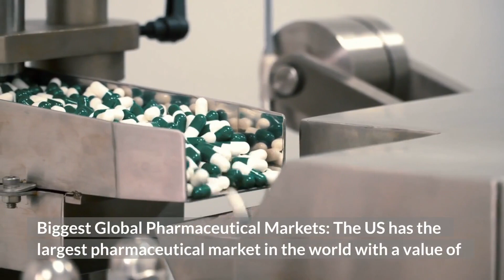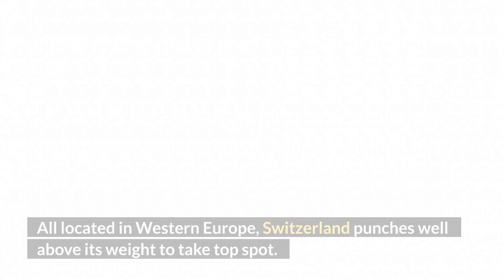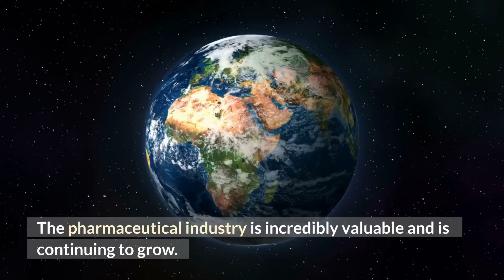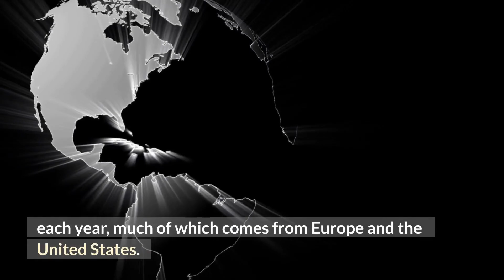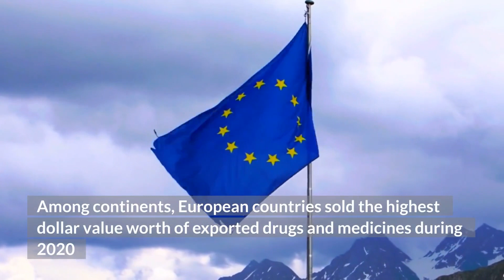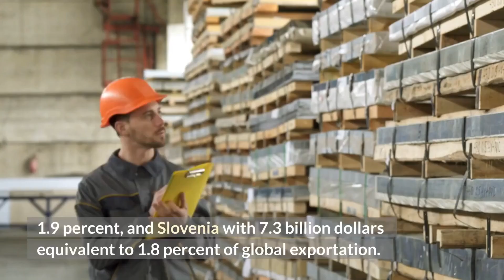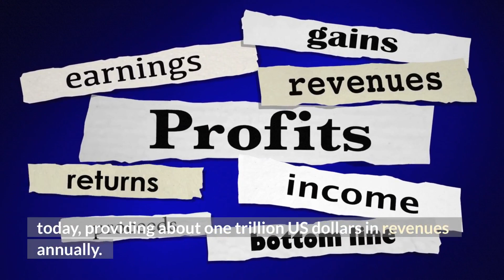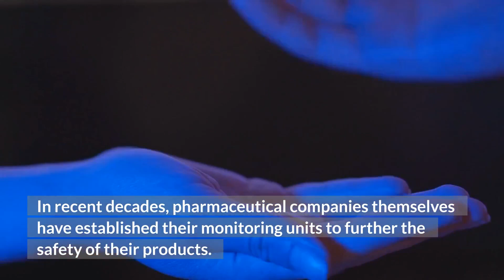TOP PHARMACEUTICAL MANUFACTURING COUNTRIES IN THE WORLD - TOP IMPORT & EXPORTING COUNTRIES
FIND OUT TOP PHARMACEUTICAL MANUFACTURING COUNTRIES IN THE WORLD, TOP IMPORT AND EXPORTING COUNTRIES
The US has the largest pharmaceutical market in the world with a value of 339,694 million dollars. Switzerland is by far Europe's biggest pharma producer, with production values of 54.3 billion Euros in 2019. This data is taken from the EFPIA's comprehensive annual data review of the European pharma industry. France is Europe's second largest pharma production hub at 35.8 billion Euros for 2019. Italy is the leading country in Europe In terms of value of manufacturing produced by contract development and manufacturing organizations.

The United Kingdom is the fourth largest producer of pharmaceuticals with 23 billion Euros worth in 2019. The pharmaceutical industry accounts for tens of billions of dollars in international trade each year, much of which comes from Europe and the U.S. Big Pharma is a massive industry and has plans to grow even more by targeting growing opioid markets in countries like India. Global sales from worldwide exports of drugs and medicines in 2020 totaled 407.7 billion dollars. European countries sold the highest dollar value worth of exported drugs and medicines during 2020.

In second place were pharmaceutical exporters in Asia at 9.9 percent while 8.1 percent of worldwide drugs and medicine shipments originated from North America. Those countries that posted the slowest gains year over year were: Switzerland, Canada and the United States. The global pharmaceutical industry provides about one trillion US dollars in revenues annually. Pfizer leads in sales revenues of about 45 billion dollars in 2013 while Johnson and Johnson realized revenue of 70,074 million dollars in 2015. China is fast catching up as having the fastest growth in the industry.

Pharmacovigilance has become important in monitoring unrecognized drug risks, recognition of pre disposing factors, and refuting spurious safety claims. In the US, patient reporting stands as the most source of ADRs while in the UK and Sweden, reports come from physicians.

which country is the largest producer of medicine in the world 2022
which country is the largest producer of medicine in the world
which country is the largest exporter of medicine
top pharmaceutical importing countries
which country is the fourth largest producer of medicines in the world
india is the largest producer of medicines in the world
world pharmaceutical production
top countries for pharmaceutical research